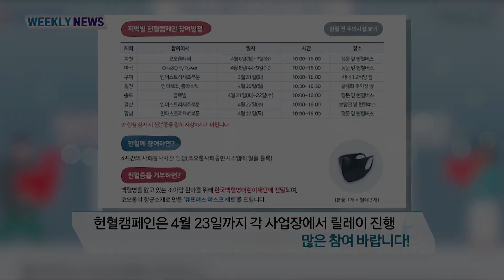[All About KOLON] 코오롱, 더곱나 헌혈 캠페인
[All About KOLON] 코오롱, 더곱나 헌혈 캠페인 .. 코로나19 위기 극복 헌혈 행사